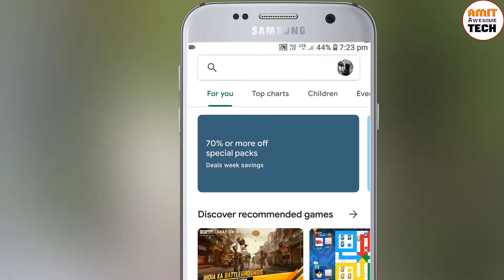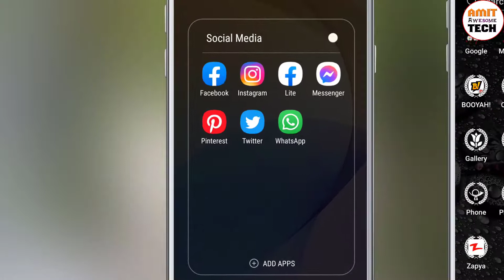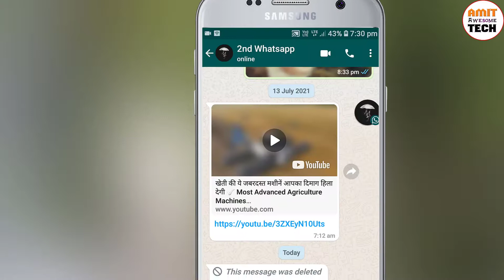Whatsapp Deleted Message Kaise Dekhe| How To See Deleted Message From Whatsapp |Whatsapp Deleted Sms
Hello friends,

Maine is video me bataya hai ki whatsapp par delete msg kaise dekhe

cover topics-
1. whatsapp me delete msg kaise dekhe
2. whatsapp me delete message ko kaise wapas laye
3. whatsapp me delete for everyone msg kaise dekhe
4. whatsapp me delete msg kaise dekhe bina kisi app ke
5. whatsapp ke delete msg kaise dekhe
6. whatsapp ke delete msg kaise padhe
7. delete for everyone msg kaise dekhe
8. how to see deleted message on whatsapp
9. whatsapp deleted message ko kaise dekhe
10. whatsapp deleted message kaise padhe
11. whatsapp deleted message kaise dekhe bina kisi app ke

Thanks !